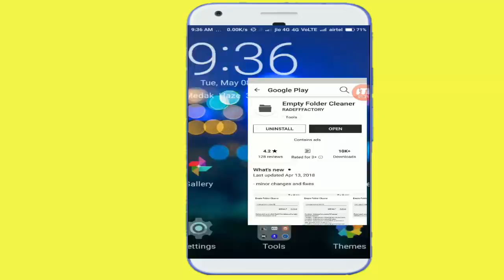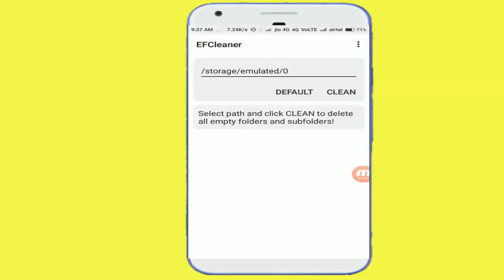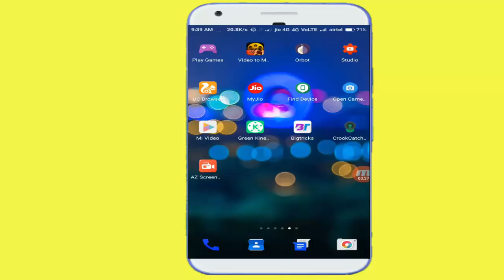mobile hanging problem solve || here is solution 100% make it good in 2 minutes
Phone hanging problem || here is solution 100% make it good in 2 minutes